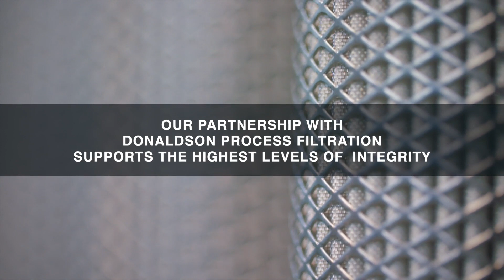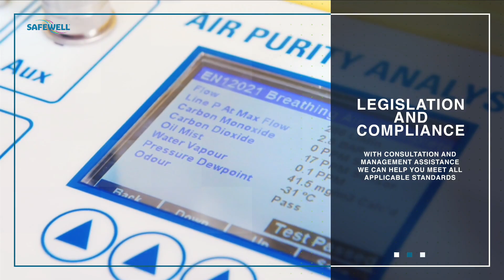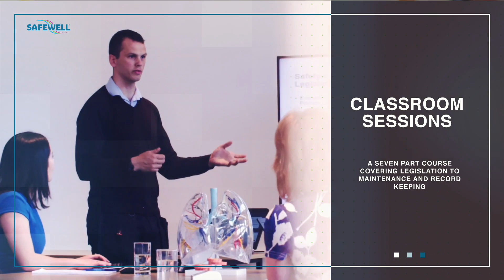Safewell & Donaldson – Partners for Purification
We offer complete purification systems for breathing air applications that meet international quality standards in the oil & gas, food & beverage and manufacturing industries.